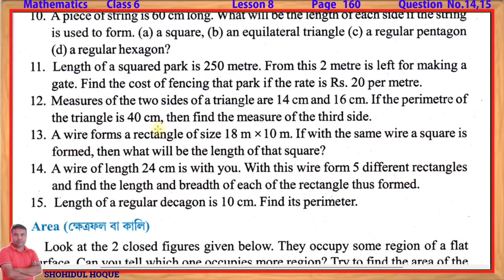Mathematics class vi lesson 8 Page no.160 Question 14,15 || Assam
Cont-